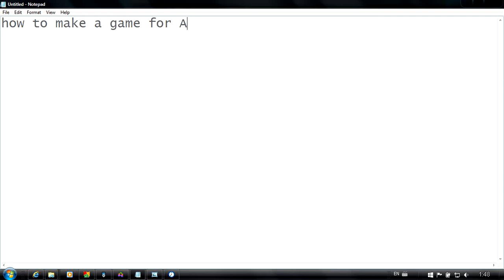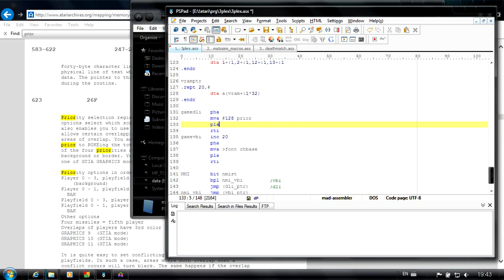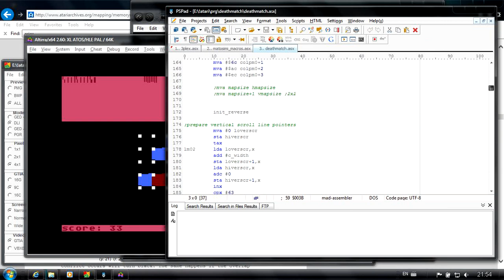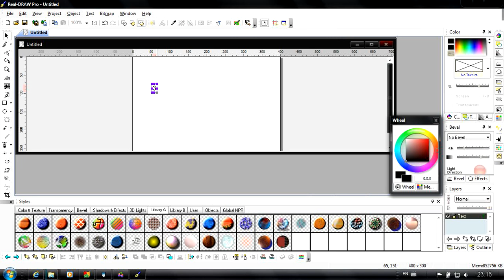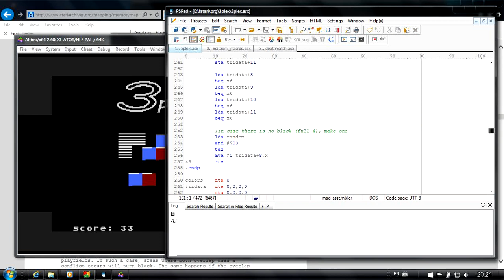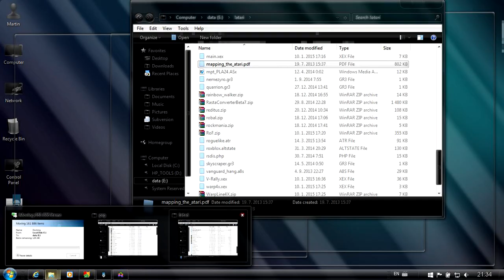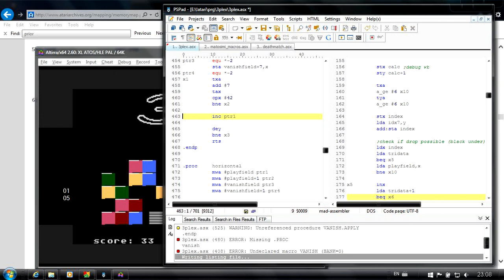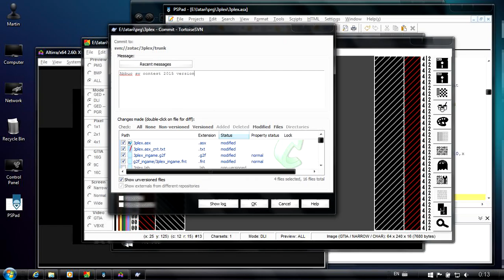Atari 8-bit coding timelapse: 3plex (500minutes in 8:31)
Timelapse of coding Abbuc Software Contest 2015 game called 3plex in 500 minutes.
Coded/Recorded by Martin Simecek (MatoSimi)

Video soundtrack by Marek Pesout (Poison):
01 - You are the Machine
02 - Kill the father
03 - Ghosts of thundercave